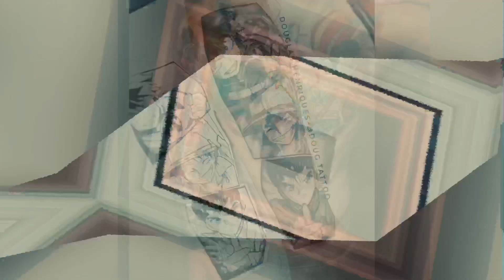43 43 tattoo one piece - 43 tattoo luffy cool